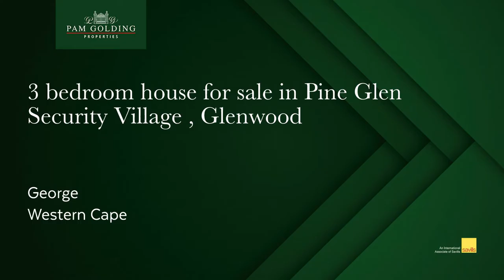3 bedroom house for sale in Glenwood (George) | Pam Golding Properties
Good, clean and fresh

Walking distance to Glenwood House, this impeccable and modern home boasts many modern comforts.

All three bedrooms are en-suite, with a spacious study directly off the main bedroom, plus a convenient indoor braai room leading onto the neat lawn area. The 4 en-suite outside room is not developed as yet – could host granny or become an additional home office.

An inverter system with solar and gas geysers ensure low electricity consumption, with 3 water tanks, a wooden store room and neat walled lawn area.

Spotless, spacious and centrally situated.